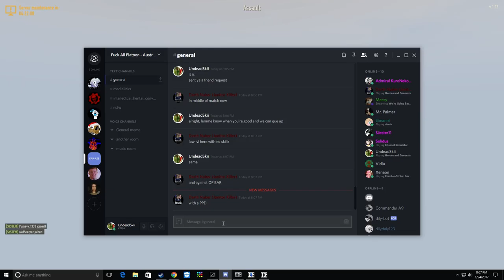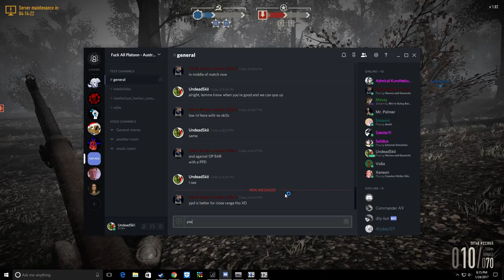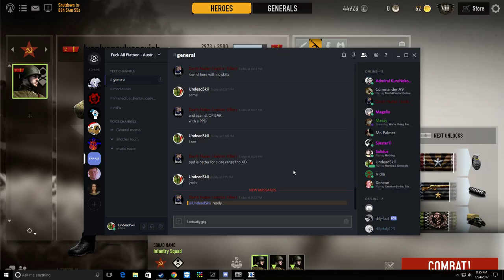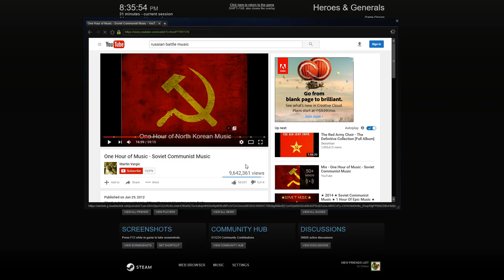H&G with Ivan Ivanov Ivanovich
We play some H&G with some randos this go around...